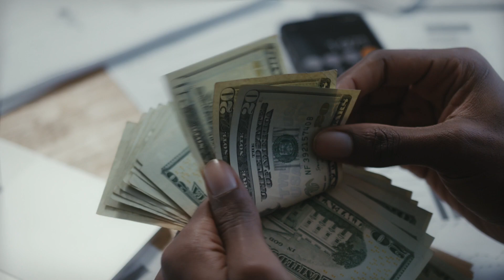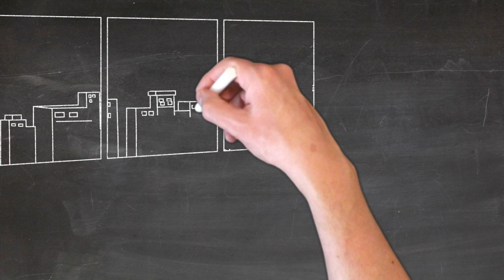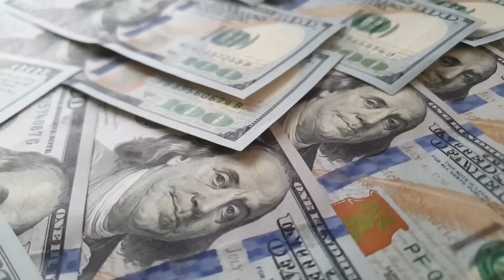ฉลาดใช้เงินคุณถึงจะรวย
ครูเก๋ขอขอบคุณ
ที่ช่วยเป็นกำลังใจ

แล้วจากคลิปข้างต้น